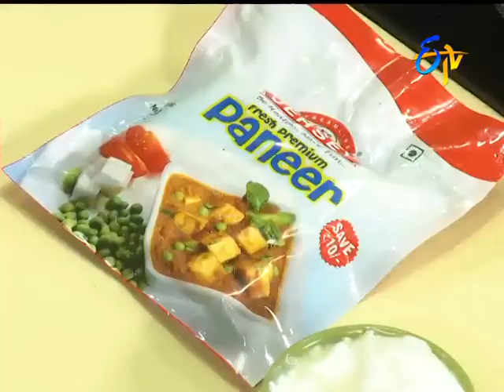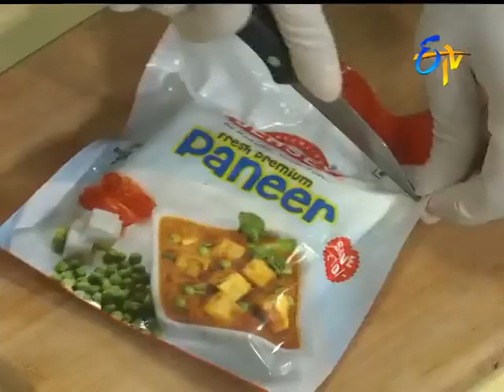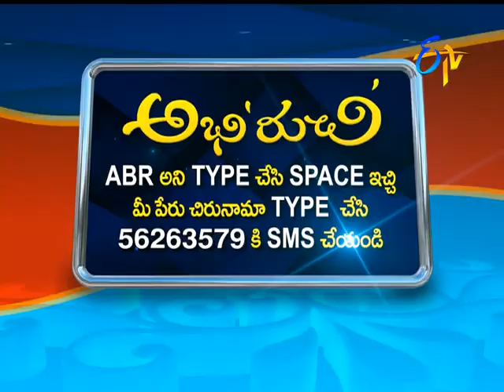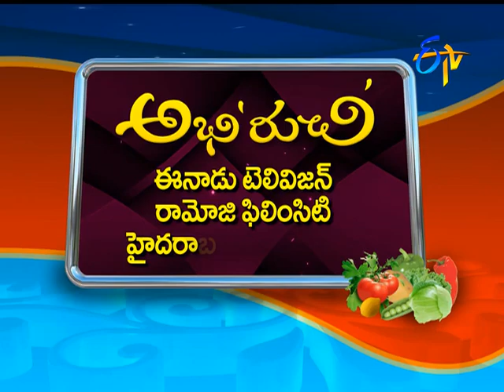Abhiruchi | 29th June 2017 | Full Episode | ETV Telugu